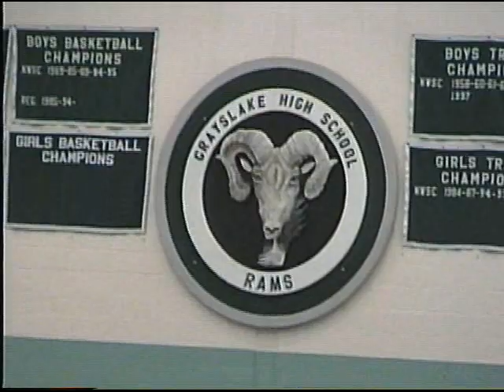lt highschool graduation